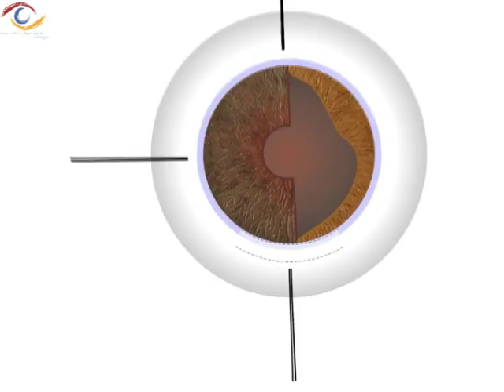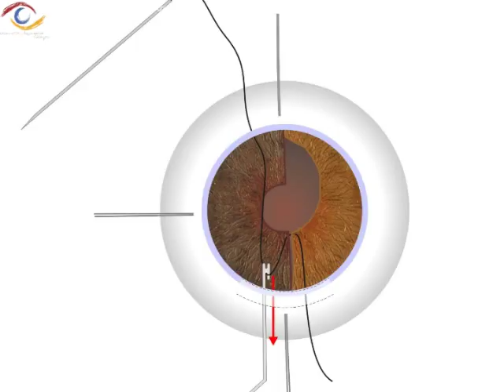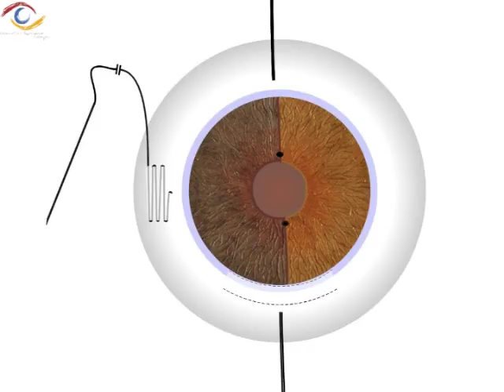Artificial Iris Implantation in Traumatic Aniridia – Peter Szurman, Knappschaft Eye Clinic Sulzbach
The development of foldable, custom-tailored iris prostheses has been a significant advance for anterior segment iris reconstruction in patients with partial or full traumatic aniridia. The implant is made of flexible medical-grade silicon with incorporated color pigments (Humanoptics, Germany) and can be inserted through small incisions into the ciliary sulcus of pseudophakic or aphakic eyes.  The custom-tailored prosthesis perfectly mimicks the natural aspect of the iris of the fellow eye and is currently the most aesthetic approach for aniridic patients .The video shows the implantation of a partial iris prosthesis in a patient suffering from severe anterior segment eye trauma with subtotal aniridia. The Knappschaft Eye Clinic is specialized in reconstructive surgery after severe trauma.
Prof. Peter Szurman - Augenklinik Sulzbach, Knappschaftsklinikum Saar